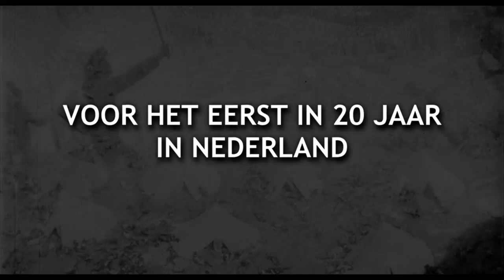Holland Festival 2014: Napoleon - Abel Gance, Het Gelders Orkest trailer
Abel Gances meesterwerk uit 1927 opnieuw gemonteerd tot de oorspronkelijke lengte van 5,5 uur en door Carl Davis voorzien van een nieuwe score, live uitgevoerd door Het Gelders Orkest. Een 'once in a lifetime-ervaring'! 15 juni, Ziggo Dome